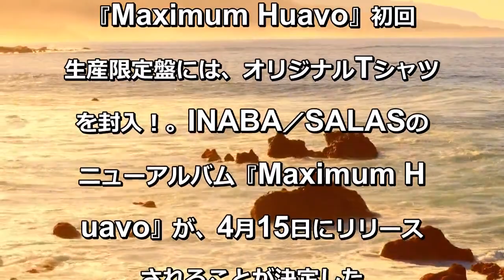稲葉浩志×スティーヴィー・サラス＝INABA／SALAS、ニューアルバム『Maximum Huavo』を4月15日にリリース